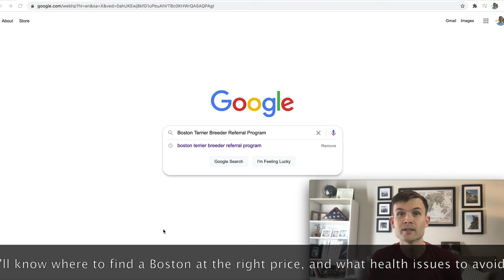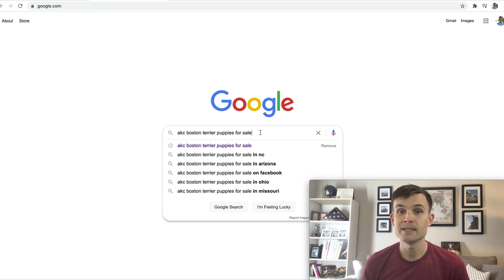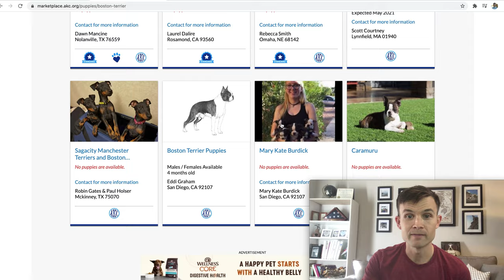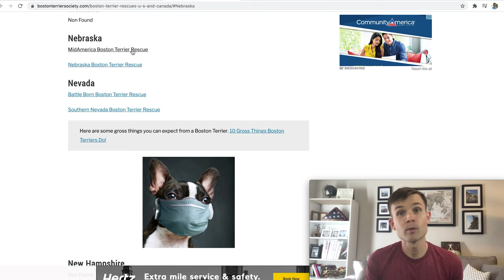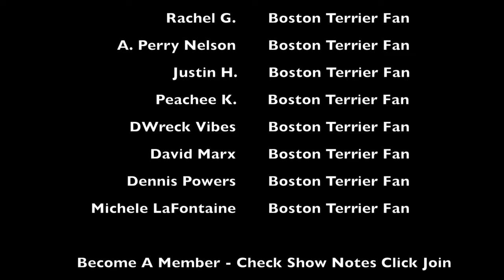3 Best Websites To Start Your Boston Terrier Puppy Search!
Are you looking for a Boston Terrier puppy? Here is where you should start.

If you are looking for a Boston Terrier puppy here are the three places I recommend you start your search. Remember finding the right breeder for your Boston Terrier will be a bit of a process, but choosing the right breeder will help set you up for success. A good breeder will be your go-to resource with help.

Searching For Your First Boston (Course)

Searching For Your First Boston Puppy? Check out this course I created to help you with your journey...

1. Boston Terrier Club Of America

2. American Kennel Club Boston Terrier Puppies

3. Boston Terrier Rescue List

Playlists & Videos

Support The Boston Terrier Society

Become a member of the Boston Terrier Society YouTube Channel Membership!